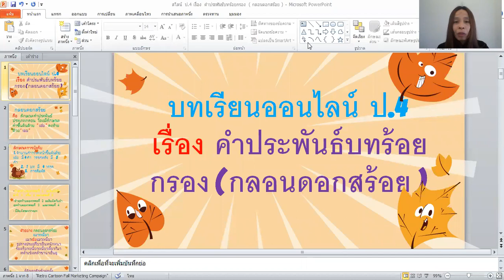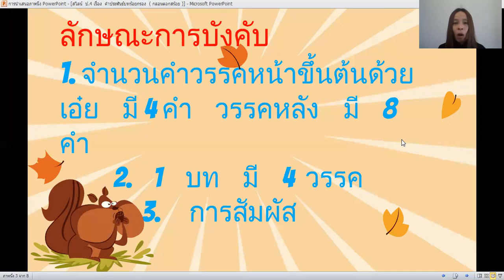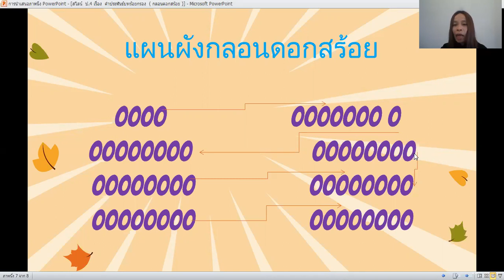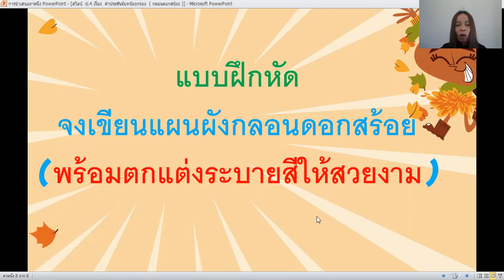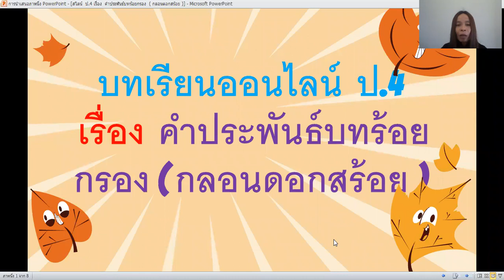ภาษาไทย ป.4/2, ป.4/3 วันที่ 10 มกราคม 2565